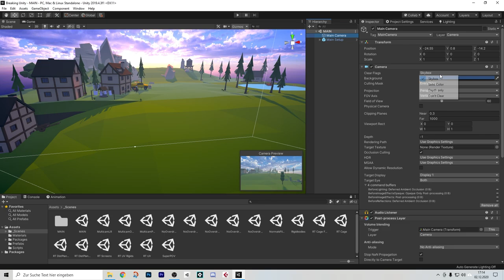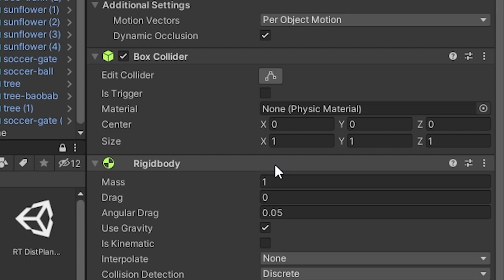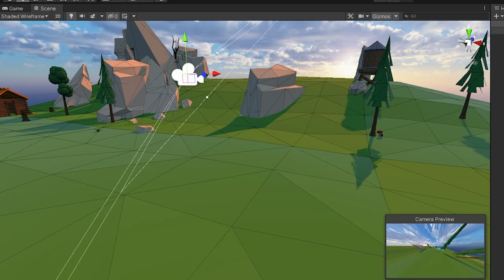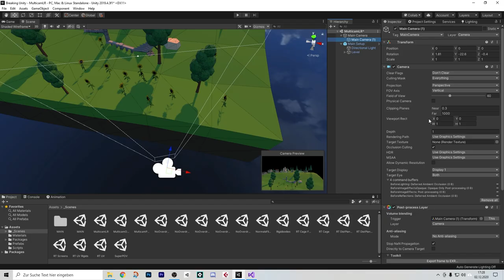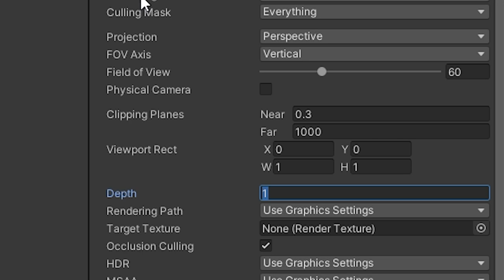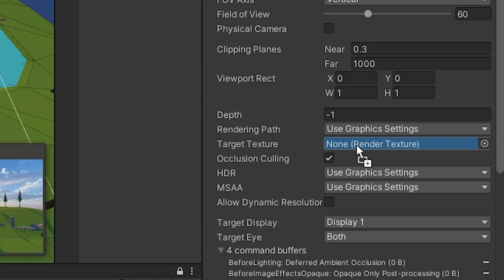Top 5 Ways to Break Unity (Fun Glitches)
My top 5 fun ways of breaking the Unity game engine. Prepare to see some crazy glitches, fractals and illusions while perhaps even learning a thing or two about how rendering in video games actually works.

0:00 - Intro
0:22 - Disable Clearing
2:08 - Everything To Rigidbody
2:54 - Extreme FOV
3:58 - Double Camera
5:52 - Inside Out
6:15 - Render Textures
7:30 - Coding Challenge
7:56 - The Jonas Box